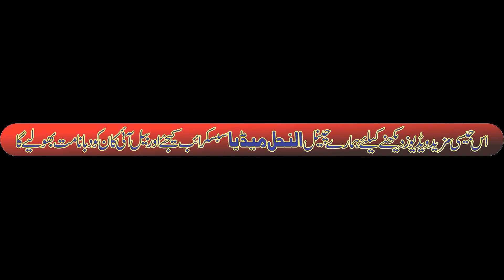10 Muharram ( Youme Ashura ) ko Qbristan jana or Qabro pr Matti Dalny یوم عاشورا کو قبرستان جانا